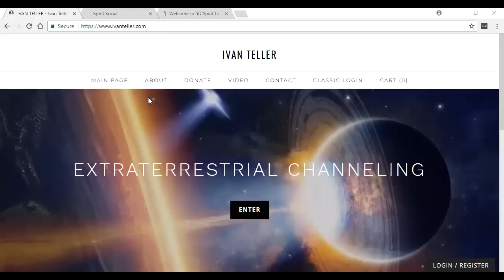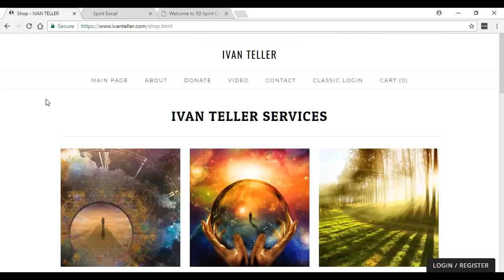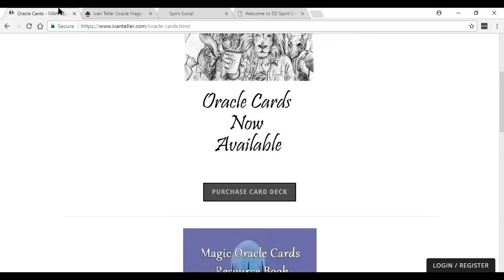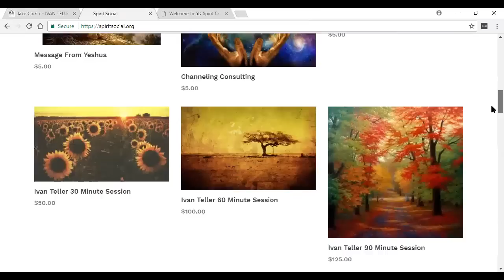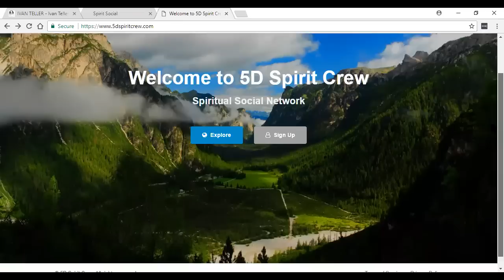Positive Alien 4D Disclosure Super Bowl Edition